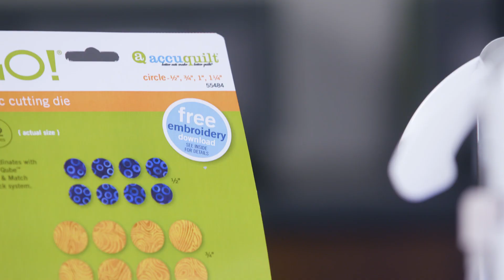Super Fun GO! Circle (1/2”, ¾”, 1”, 1¼” ) Embroidery with Pam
Pam creates fun designs with the FREE AccuQuilt GO! Circle-1/2”, ¾”, 1”, 1¼’ Embroidery Designs download. This is to be used with the AccuQuilt GO! Circle -1/2”, ¾”, 1”, 1¼’  die (55484). The FREE GO! Circle-1/2”, ¾”, 1”, 1¼’  Embroidery Designs download includes a blanket, satin and motif stitch and is available in all standard formats.

AccuQuilt offers quilters, fabric crafters and retailers a premiere line of fabric cutters, dies, quilting patterns and other quilt and fabric cutting solutions that help quilters quickly and accurately cut shapes for quilting and fabric crafts. Cutting with AccuQuilt fabric cutters is a natural evolution of fabric cutting methods. First scissors, then rotary, finally AccuQuilt for fast, easy, accurate fabric cutting.